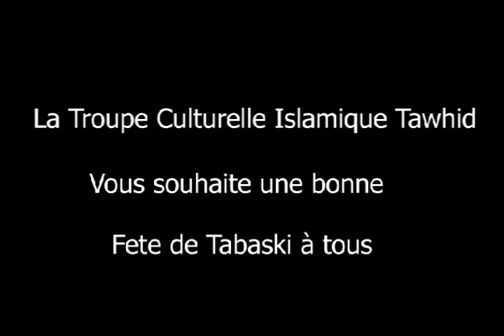Troupe Tawhid Son sur la fête de Tabaski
Aimez et likez les vidéos faites vos commentaires sur tous les vidéos !!!